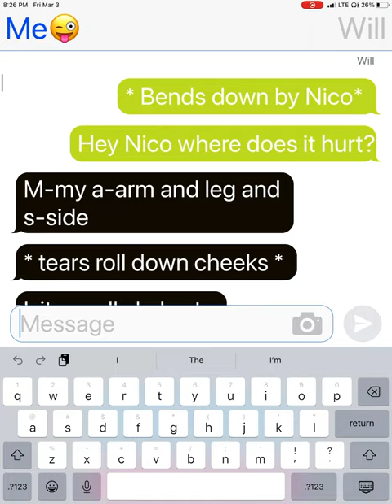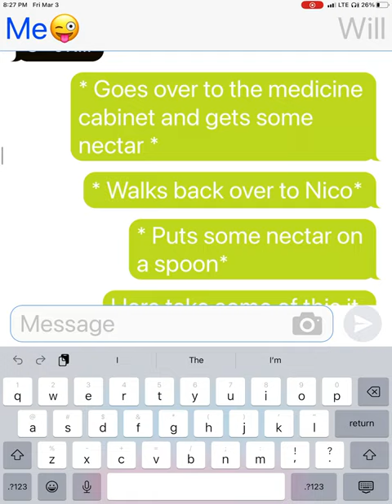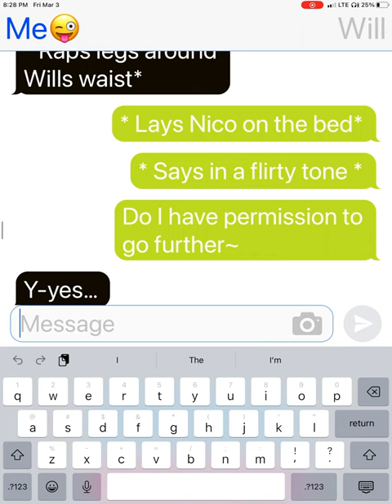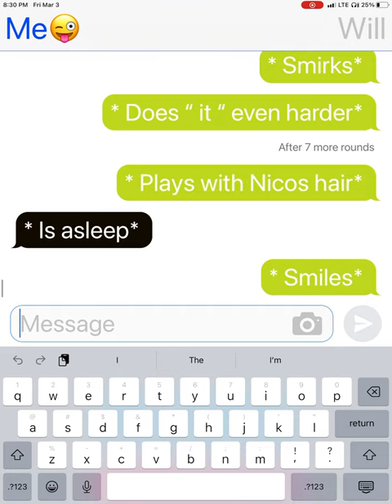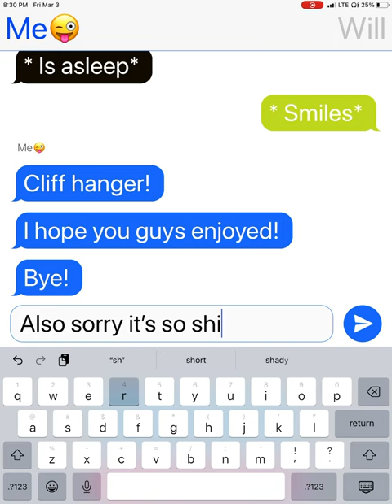Solangelo texting story part 1